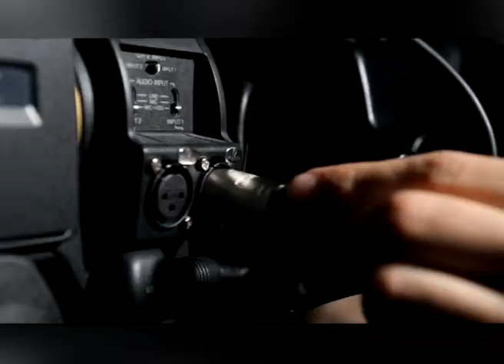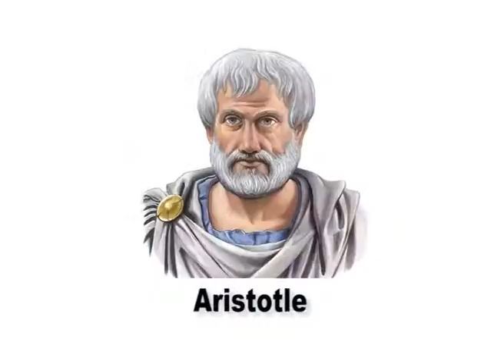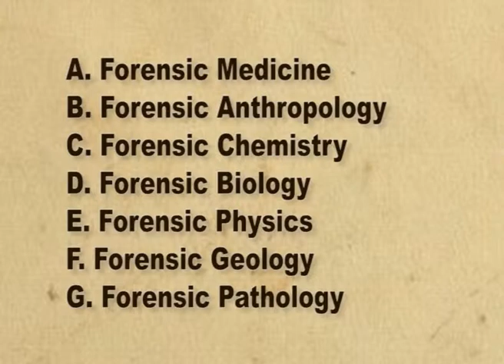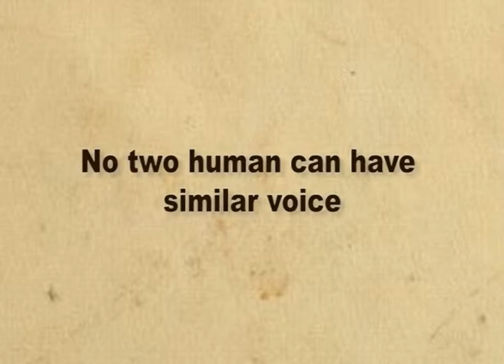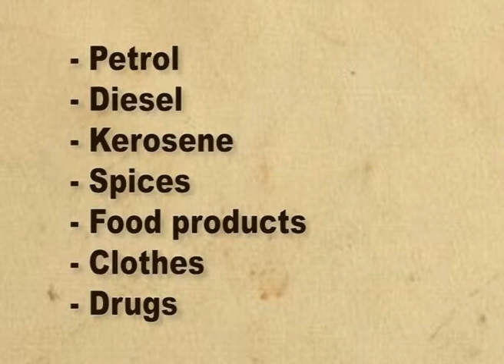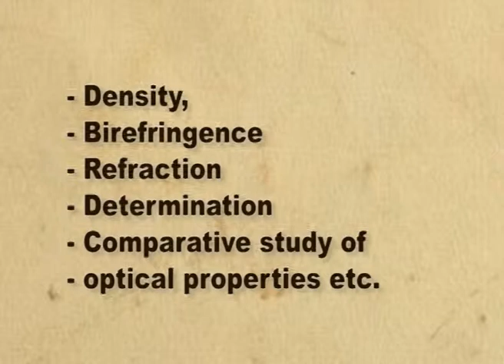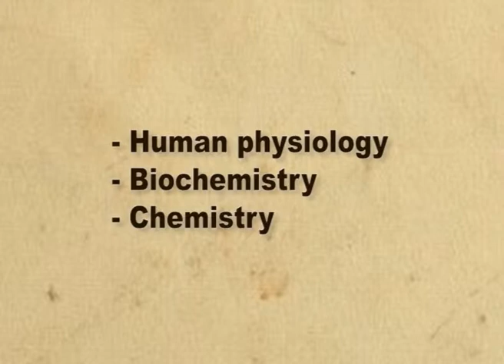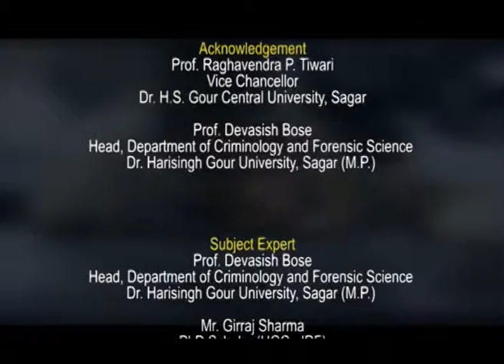Introduction of Froensic Science Branches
Sub: P07 = An Overview of Forensic Science
Course Name: BA (Criminology)